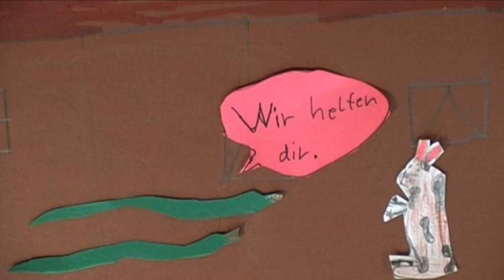City Stories - Trickfilm - Der schwimmende Hase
Ein Trickfilm produziert am 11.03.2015 in der City Stories Erzählwerkstatt der PA/SPIELkultur e.V. in München.